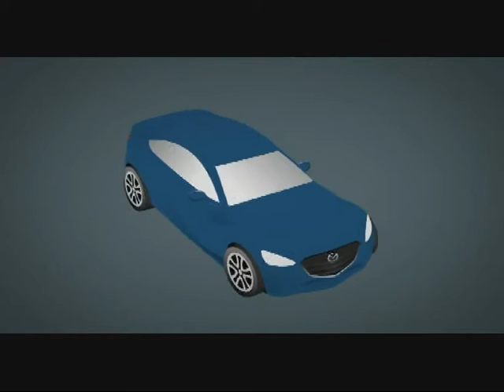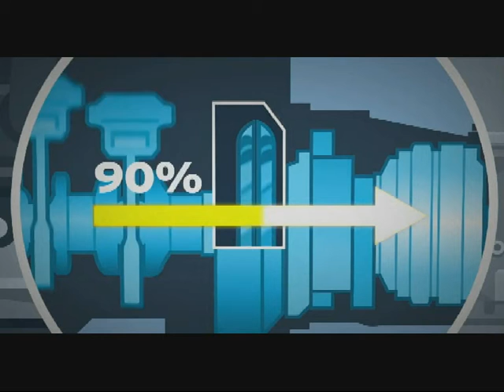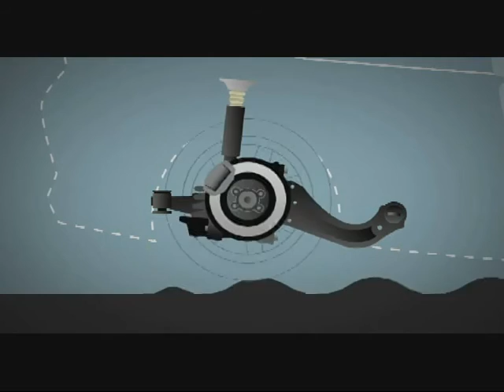Mazda's SKYACTIV® TECHNOLOGY Driving Experience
Mazda adalah wujud dari sebuah kolaborasi antara manusia dengan mesin. Namun, bagaimana cara kami melakukannya? Tonton video ini untuk mengeksplor berbagai esensi krusial dari pengalamanan berkendara ala Mazda dan bagaimana SKYACTIV® TECHNOLOGY meningkatkannya.